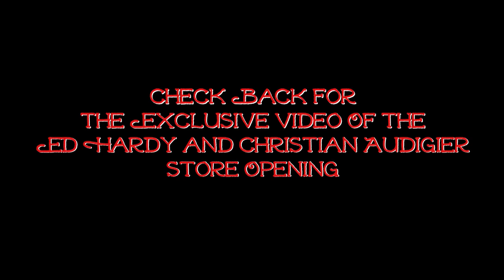Ed Hardy Fan Challenges: Hosiery Challenge, LasVegas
Our Ed Hardy Fan Challenge at Las Vegas and at the Dream Album Party by NIGHTLIFEGURU.com with your host Marcell Brown.